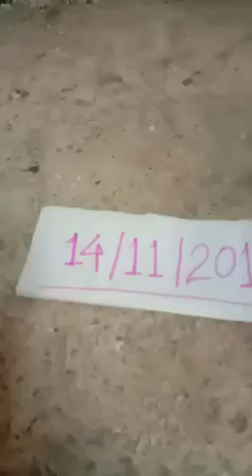karuppu Manjal 9325928431 call me